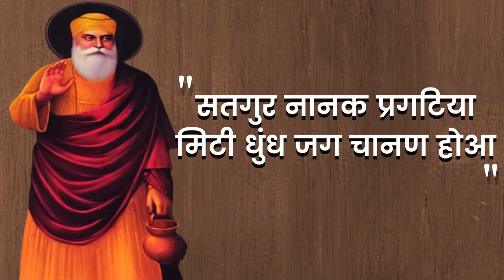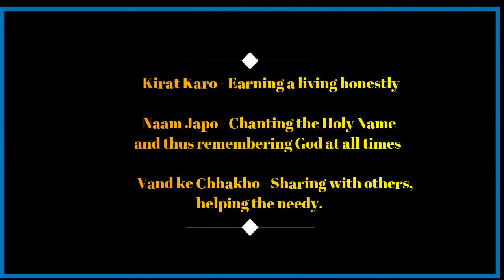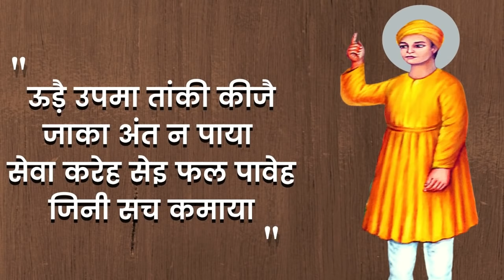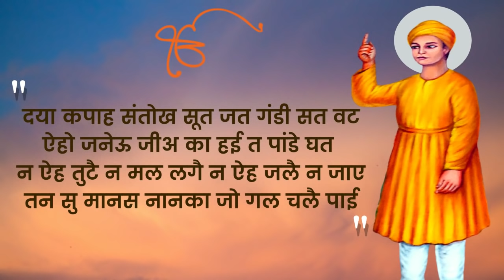Guru Nanak Dev Ji Life Story | गुरु नानक देव जी जीवन कथा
This video contains the Janam Sakhi of Guru Nanak Dev Ji. We have tried to include some of the most prominent events from the earlier life of Baba Nanak. Shri Guru Nanak Dev Ji (also called Baba Nanak) is the 1st Guru of Sikhism. He was born on 15 April, 1469 at Rai Bhoi Di Talvaṇḍi (now known as Nankana Sahib, Pakistan). Guru Nanak Dev ji laid the foundation of Sikhism. He preached the real meaning of god as being Supreme, formless, creator of all things, omnipresent, everlasting, all giver and absolute truth. Guru Nanak Dev ji wrote several hymns including Japji Sahib, Barahmah, Asa Di Var to name a few.

👉 Do not use the content of this video without our permission.

Every care has been taken to provide the accurate Baba Nanak life story in Hindi.

---Guru Granth Sahib Translation Videos---